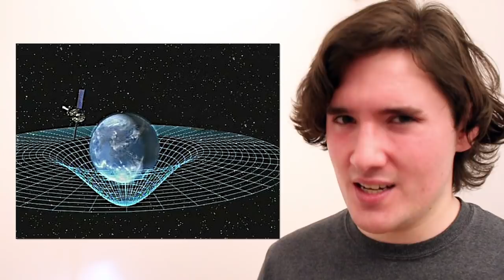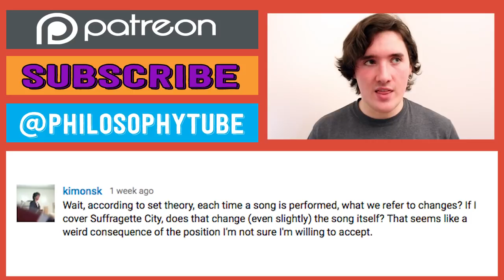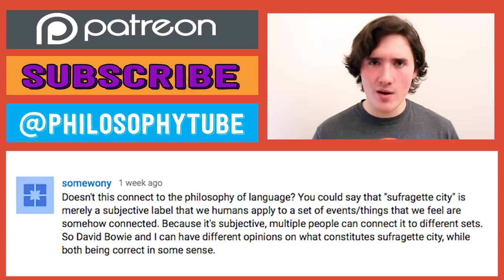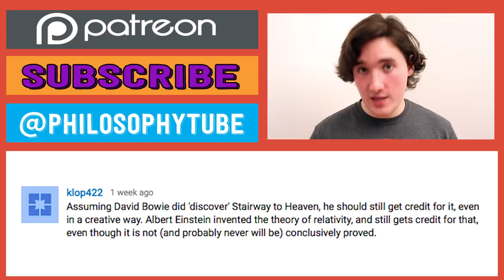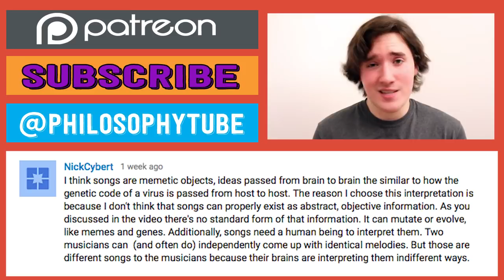Science, Materialism, Minds & God (Margaret Cavendish) | Philosophy Tube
Margaret Cavendish influenced Hume, Hobbes, and Locke with her theories on science, materialism, minds, and God!

Recommended Reading:
Margaret Cavendish, Grounds of Natural Philosophy, Philosophicall [sic] Fancies, Observations on Experimental Philosophy,

Jesse Austin
Intimidating Scones
D.J. MacIsaac
Alan Falloon
Jeffrey
Glenn Murphy
Emiliano Heyns
Horatio Cordero
José Maria Ruiz
Dominik
Ian George Walker
Kasey
Alan Browning
Emil Jakobsen
Michal Parusinski
Alec Chvirko
David Stewart
Corey Mohler
Eric Criussi
Troy R
Steve Usher
TheLitCritGuy
NerdSync Productions
André Rodrigues
Jason Cherry
Juho Laitalainen
Rich Clarke
Nathan Warre
Sophia Sun
Joshua
Malek Badareen
Lennart Krause
Christian Mertes
John Gietzen
Alistair Gilmour
Tom Saleeba
Dalton Bird
Zach
Strangely Brown
Jana Branch
Larissa Silveira
And everyone else who chose to donate anonymously, thank you so much!

Music: 'My Little Medley,’ ‘Chiptune Anthem One,’ ‘Epic Chiptune Thunderdome,’ ‘Digital Leap Frog,’